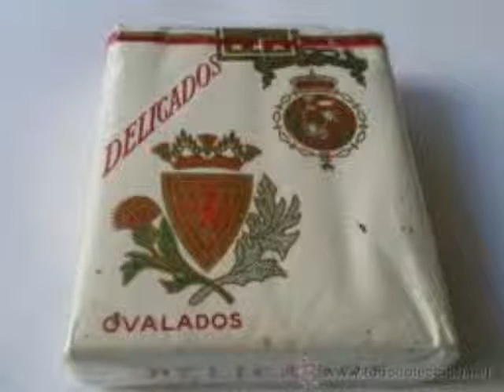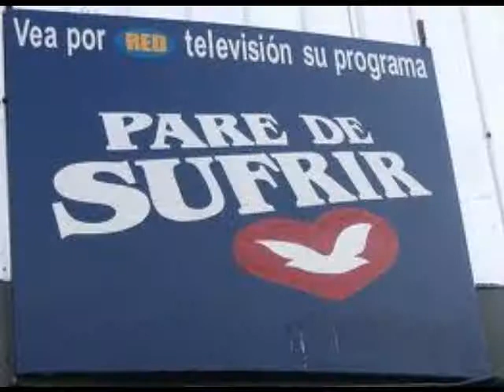mexico malinche y pinche? recordemos quienes somos...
Un documento que nos hace preguntar: quienes fuimos y quienes somos? hasta donde nos perdimos o no nos perdimos?